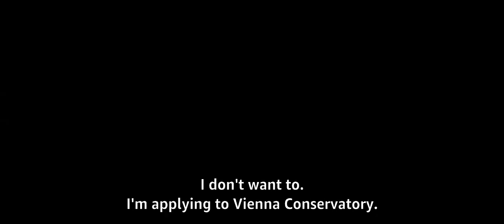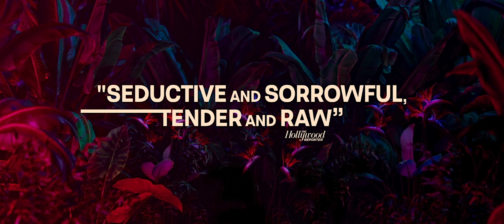Invisible Life | 2019 Official Movie Trailer Romance Film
Invisible Life genre: Drama | Romance

Cast: Carol Duarte, Júlia Stockler, Fernanda Montenegro, Gregorio Duvivier

Kept apart by a terrible lie, years pass as two sisters forge their respective paths through their city's teeming bustle, each believing the other to be half a world away.

Initial release: September 12, 2019 (Italy)

Director: Karim Aïnouz

Nominations: Independent Spirit Award for Best International Film, more

Awards: Prize of Un Certain Regard

Producers: Rodrigo Teixeira, Viola Fügen, Michael Weber